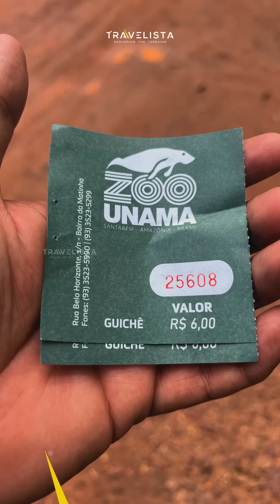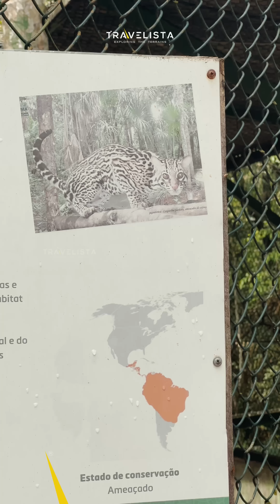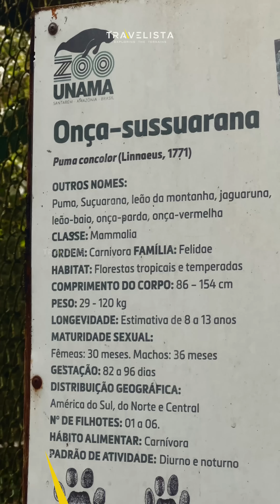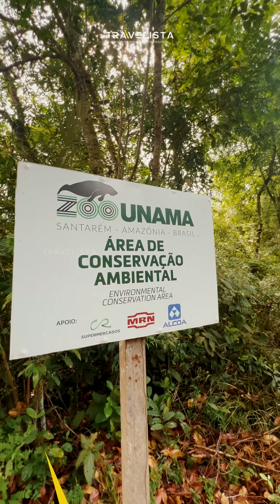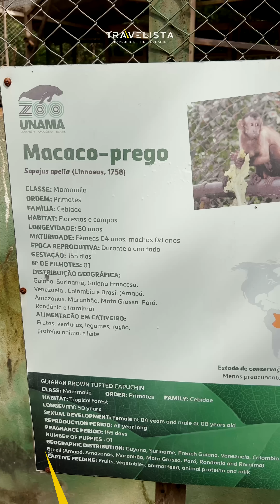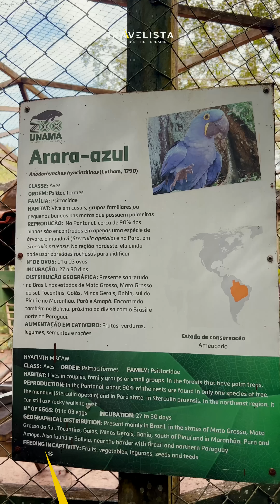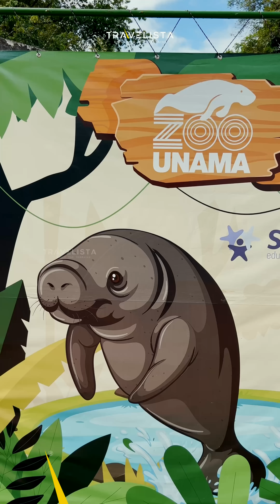AMAZON#13 🇧🇷മുലകുടിക്കുന്ന മീൻ മുതൽ മനുഷ്യനെ തിന്നുന്ന പൂച്ച വരെamazon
ആഫ്രിക്കയിൽ വീടിനുള്ളിൽ സ്വർണം കുഴിക്കുന്നു
Africa#Zimbabwe#KGF Gold mining#Part 1

Africa#Zimbabwe#KGF₹Gold    mining₹part 2

Africa#Overlanding#Deadvlei

South Africa-Cape of good hope

Overland#Africs#Okavango Delta

Africa#Overland Series#Sua Pan

Arica- Lion feeding episode

Africa::   Victoria water falls

Africa#Kruger National park

Africa#Lesotho

Africa#Zimbabwe#Dangerous  മാർക്കറ്റ്